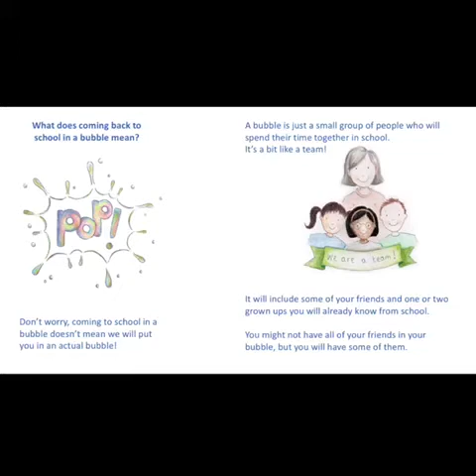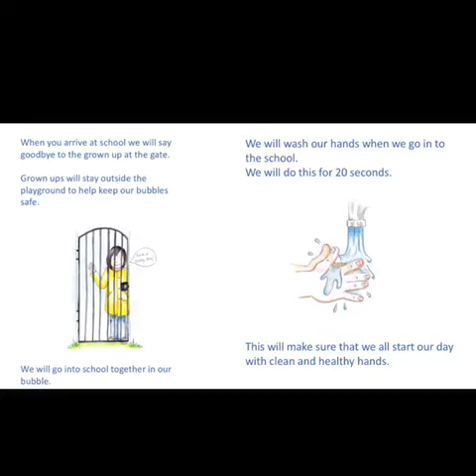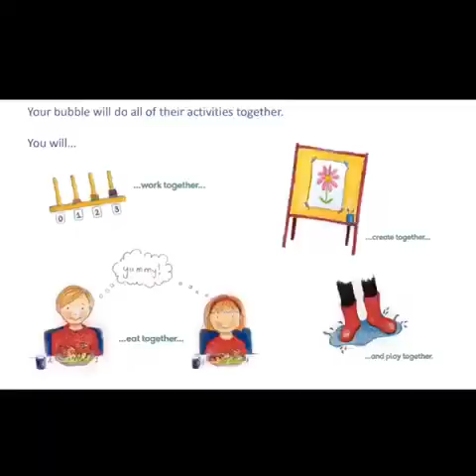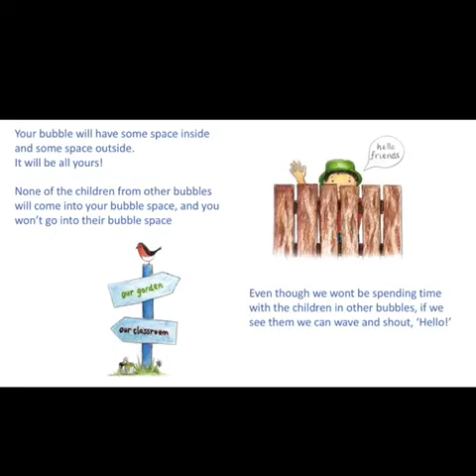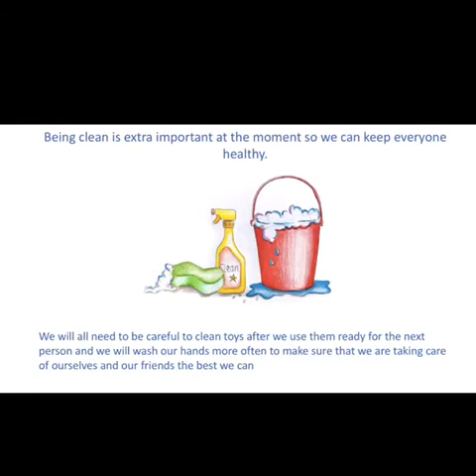Returning to School in a Bubble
Mrs Lambert explains how school is going to be a little different in August.